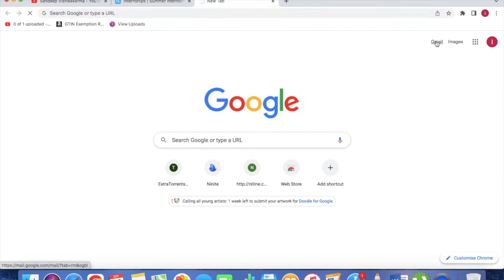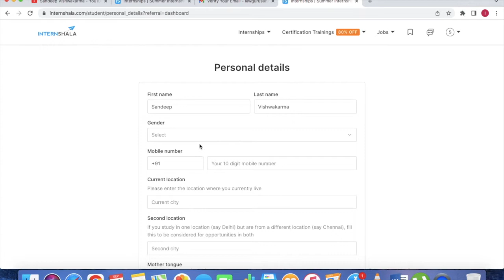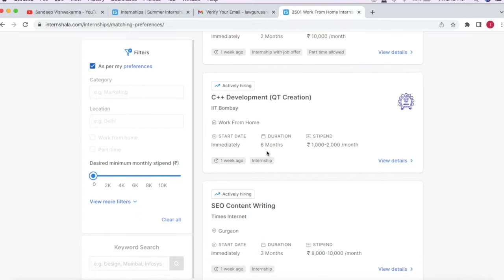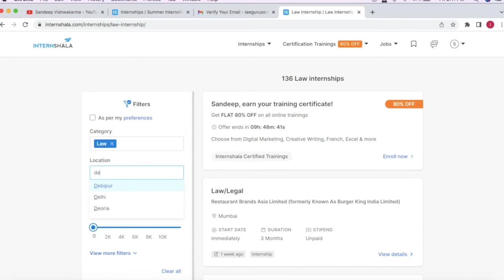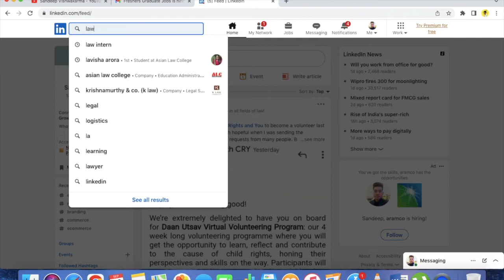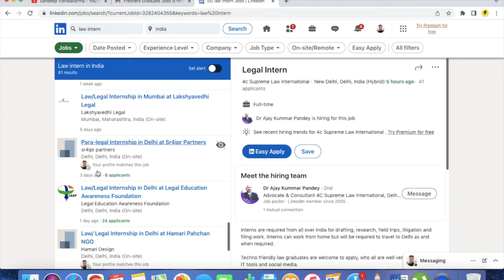How to Apply For Law internship | Legal Law Internships step by step full process | Freaky Lawyer